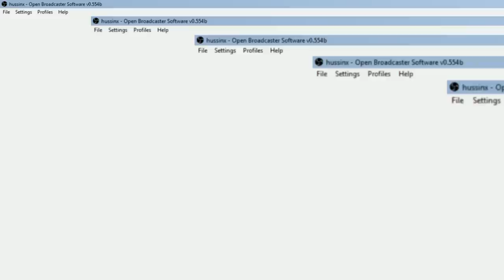Game Play: Hussin vs Ricky on STARCRAFT 2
xD i beat you RICKY
p.s. i am newb at this game and it was so long since i play also the same thing to Ricky ^^